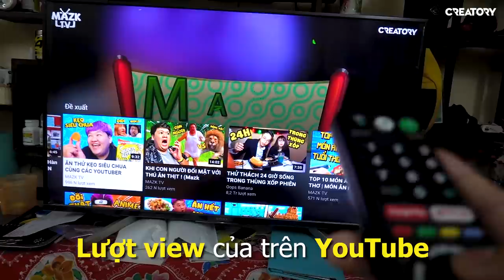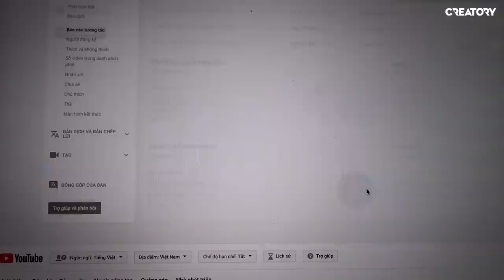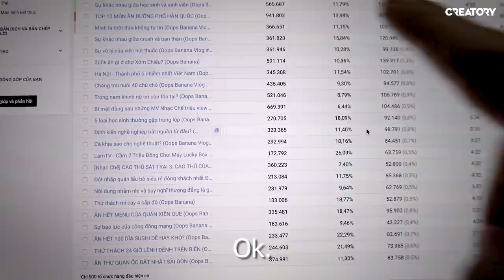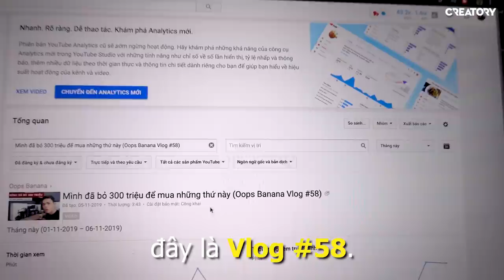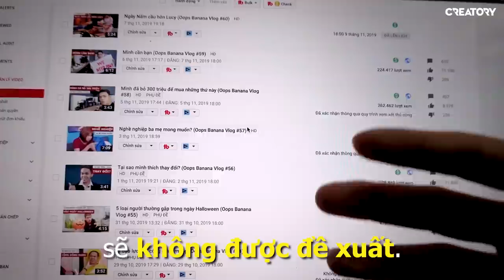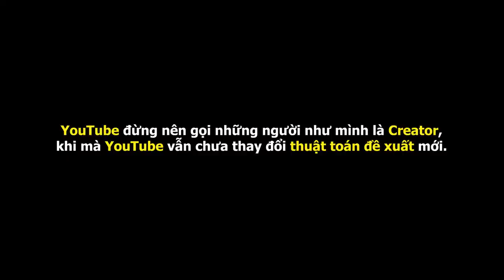Làm YouTube có cần phải sáng tạo? (Oops Banana Vlog #62)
Mình biết có nhiều bạn muốn làm YouTuber, nhưng thật ra sau một thời gian làm YouTube thì mình thấy thuật toán đề xuất view không còn phù hợp nữa.